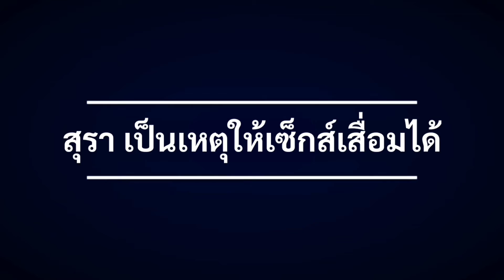เบียร์เมนทอส VS โค้กเมนทอส อันไหนเจ๋งกว่ากัน ? | ระรื่นคอ || Beer and Mentos VS Coca Cola and Mentos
จะเป็นยังไง? มาดูและระรื่นคอไปด้วยกันครับ 🍾🥂🍸🥃🤩